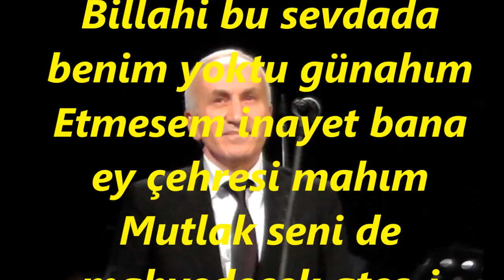Erol ARMUTLU-Bir Dâme Düşürdü Ki Beni Bahtı Siyahım (RAST)R.G.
SOLİST:
*EROL ARMUTLU*
VİDEOYU YAPAN
*RECEP GAYRETLİ*
GÜFTE:  ---
BESTE: HACI FÂİK BEY
USUL: AKSAK
MAKAM: RAST
Bir Dâme Düşürdü Ki Beni Baht-ı Siyahım
Billahi bu sevdada benim yoktu günahım
Etmesem inayet bana ey çehresi mahım
Mutlak seni de mahvedecek ateş-i ahım.